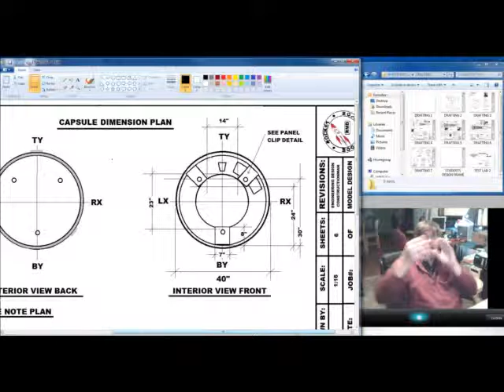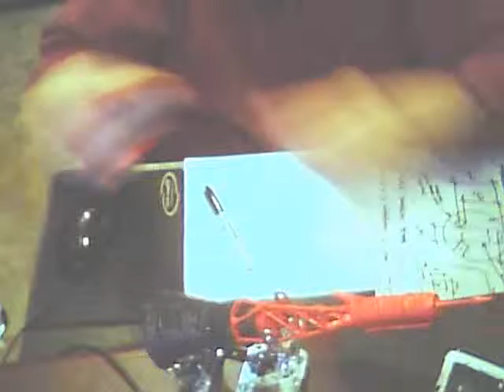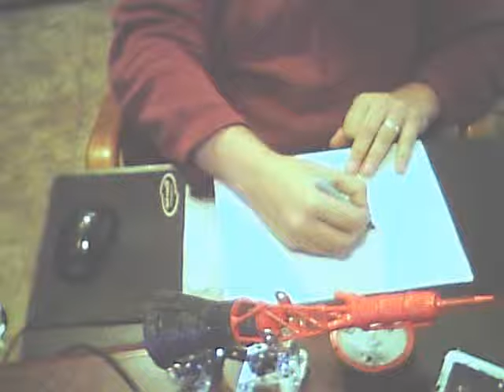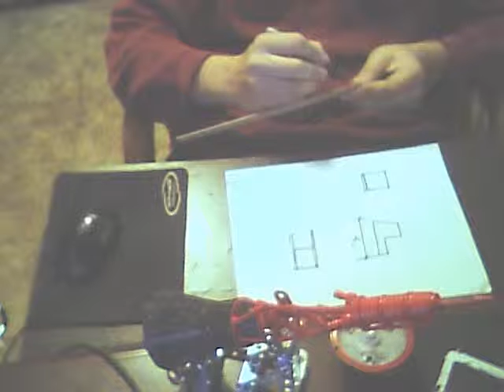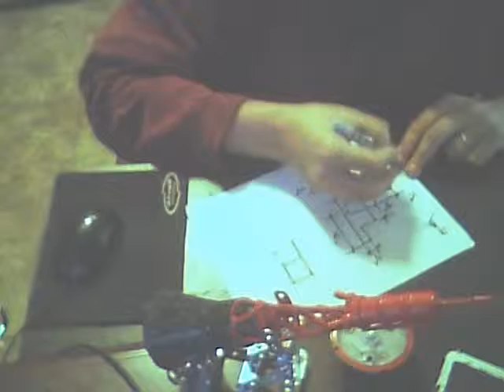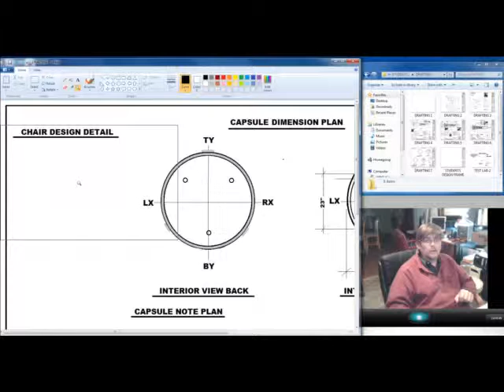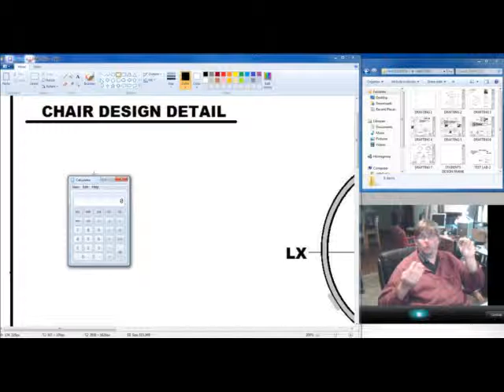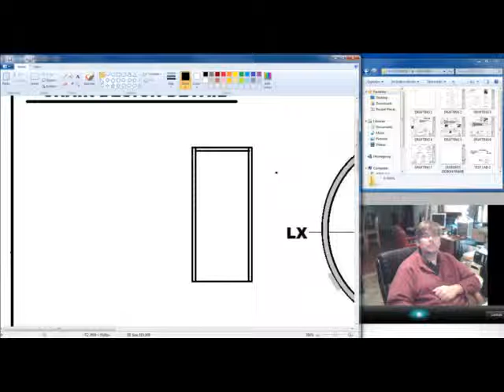Mercury Redstone lesson 8 part 3 program 9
I drawing  a chair show you